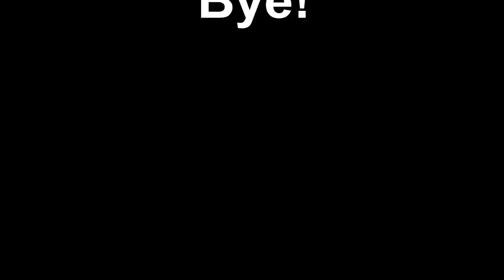Andorra GrandValira 2015 Gopro 3+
A little video that i made in Andorra, GrandValira, Pas de la casa.
Camera : Gopro Hero 3+ black edition.
Names of the song : OVERWERK - DayBreak.
Pingwin - 11/1 - 17/1 (Himalia Hotel)